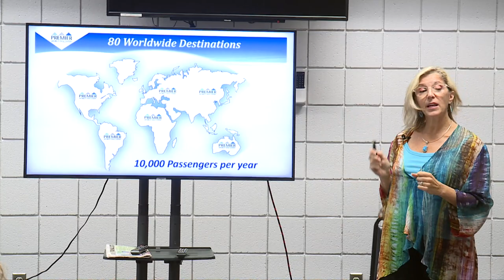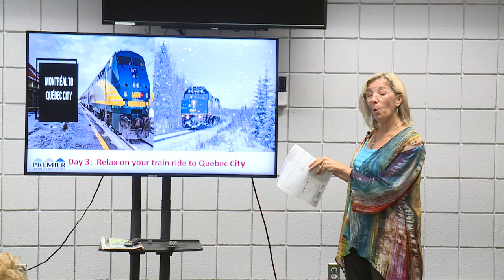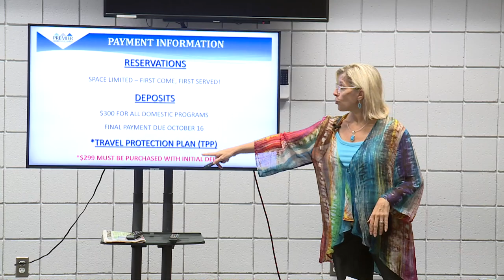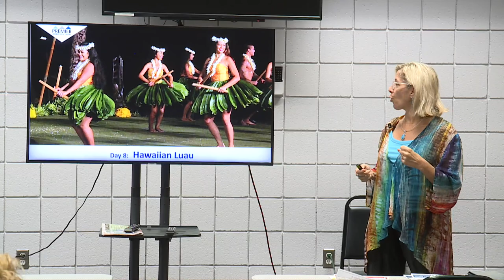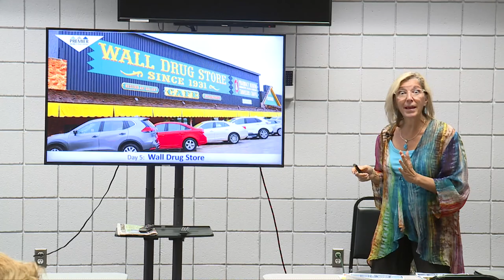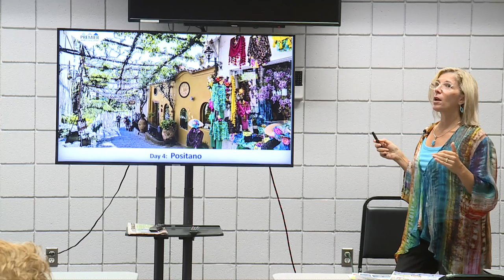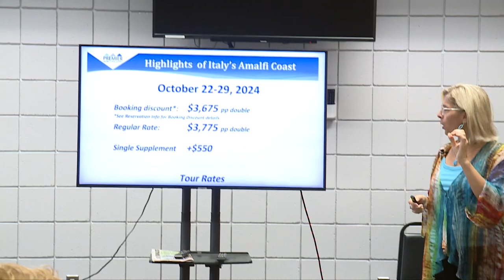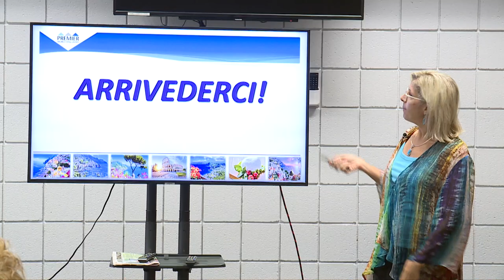Senior Center Travel Presentation 2023